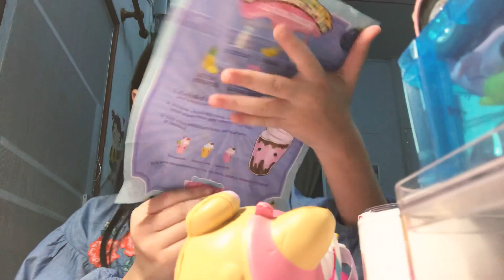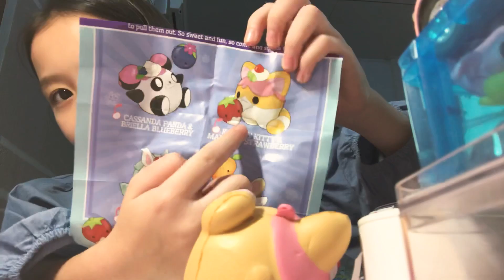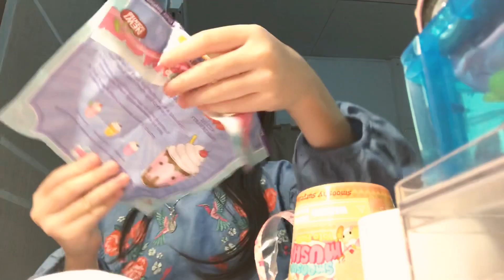น้องอะตอมรีวิวของที่ได้มาจากToysRus